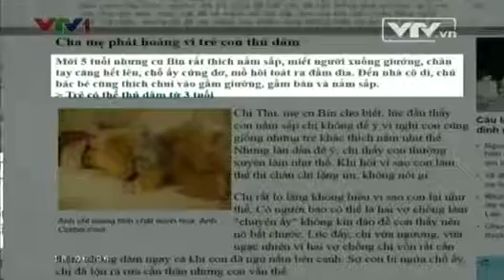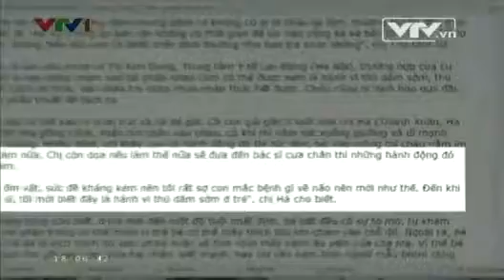[Cẩm Nang Làm Mẹ] Trẻ mẫu giáo thích "tự sướng", có đáng lo?